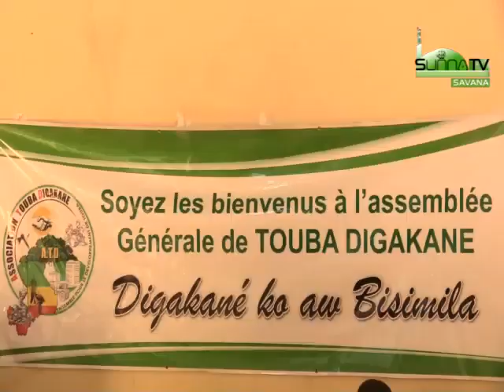conference touba madou kone